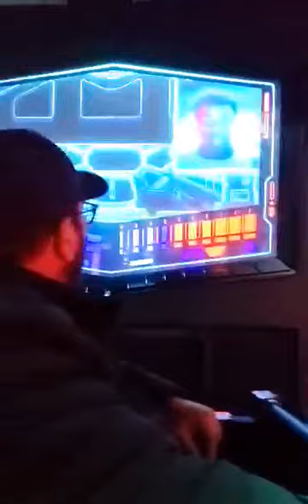December 25, 2022